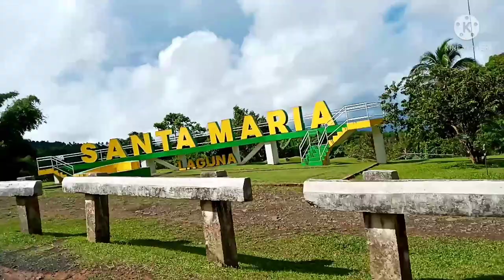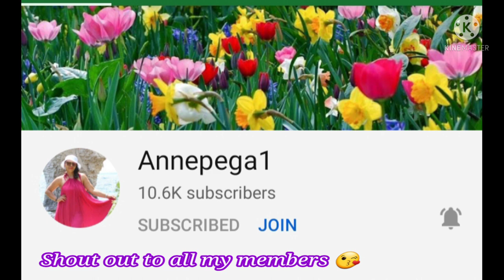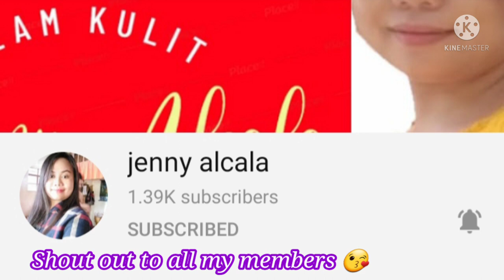Roadtrip,Sta.maria to Querossep part 1//(@adelmadomz4681 )